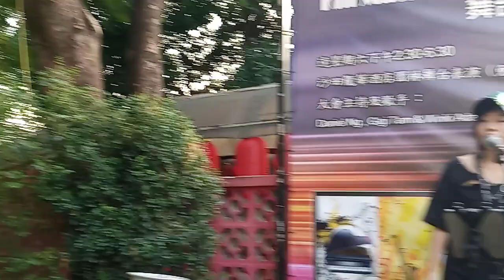海闊天空 cover Winki Ada Tang . Zaldo Lam堅music龍華酒店開放舞台